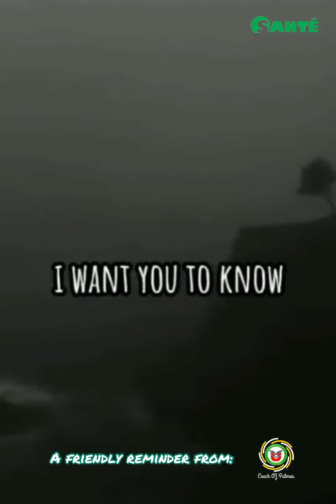FOR THE MOUTH SPEAKS WHAT THE HEART IS FULL OF / SHORT MOTIVATIONAL MESSAGE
"For the Mouth speaks what the heart is full of."
- Luke 6:45

A friendly reminder from Coach AJ Palmos